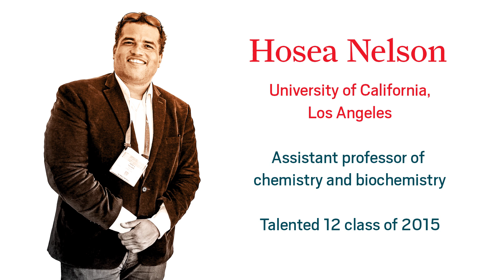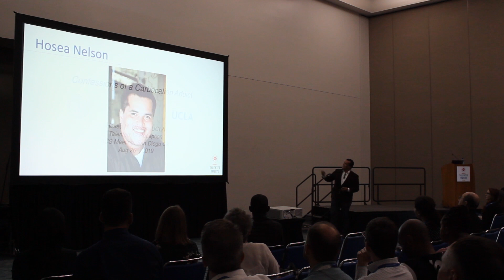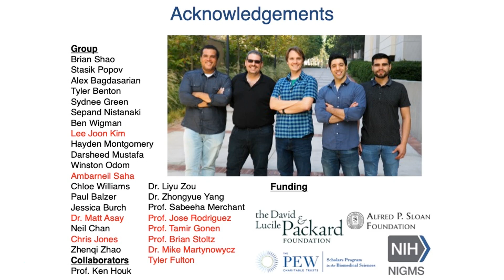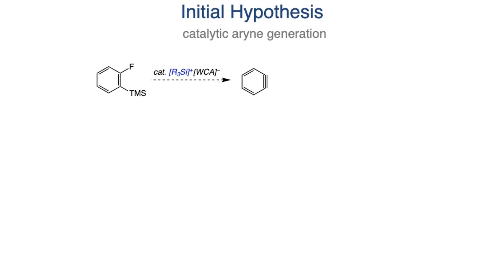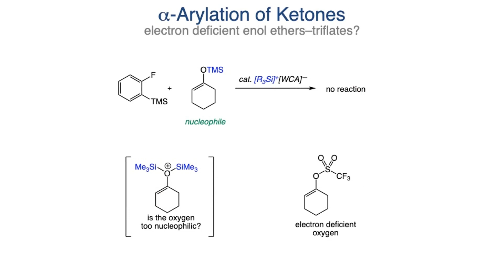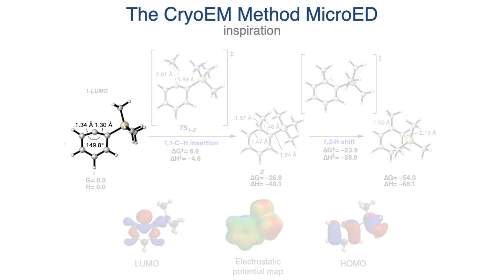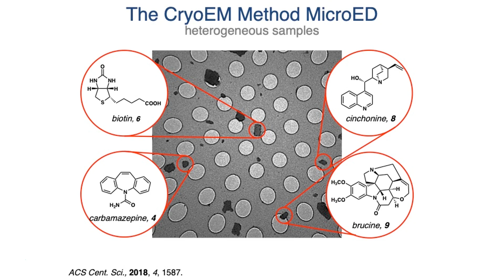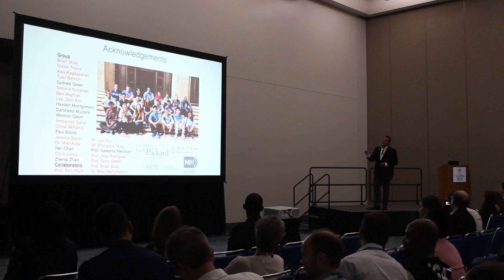Hosea Nelson — Confessions of a Carbocation Addict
UCLA’s Hosea Nelson was part of C&EN’s first cohort of Talented 12 chemists. Hear his advice for the Class of 2019. ↓↓More information below↓↓

Nelson delivered the closing remarks for the Talented 12 symposium at the American Chemical Society’s national meeting on Aug. 26 in San Diego. In this tour de force, he covers what he’s learned since being named the “bioactives builder” by C&EN in 2015: dealing with the pressure of starting your lab, learning from failures, and persevering to explore some really interesting chemistry.